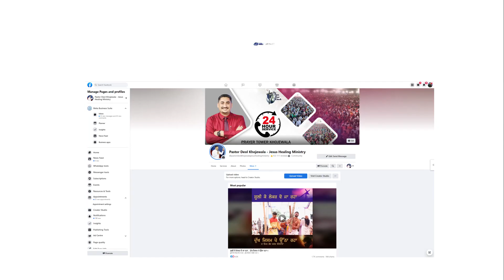WORSHIP SONG(खुदा से प्रेम करो! )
WORSHIP SONG(खुदा से प्रेम करो! ) ORIGINAL SUNG BY-USTAD EMMANUEL SIDHU JAMMU
LYRICS COMPOSITION BY USTAD EMMANUEL SIDHU SAAB JAMMU